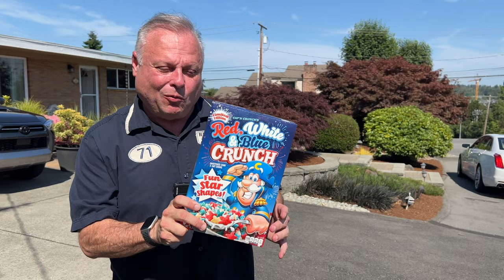I Grew Up Knowing TWO Serial Killers! - Celebrating America with Rusty Humphries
On this episode of Celebrating America with Rusty Humphries, we aren't doing a lot celebrating.

Rusty Humphries, is asked about his past all the time, and in this episode he talks about the TWO Serial Killers he knew in his childhood, and one of the worlds most notorious "Tabloid" teachers, who also lived in his neighborhood.

▶ Lunch with a Legend - Suzanne Somers in Palm Springs, Ca.

New Videos each THURSDAY and FRIDAY!

Your opinion really does matter to us. (Unless you're a big doo-doo head!)

 rusty humphries show des moines washington rusty humphries vlog rusty humphries that's what i learned today travel vlog

00:00 Introduction
00:12 Des Moines, Wa
00:33 Where I grew up
00:47 1.9 miles
00:59 Mary Kay's Place
01:52 Hwy 99
02:14 Gary's Place
02:52 B-Ball Time!
03:39 Mom Talks About The News
04:07 Celebrating America